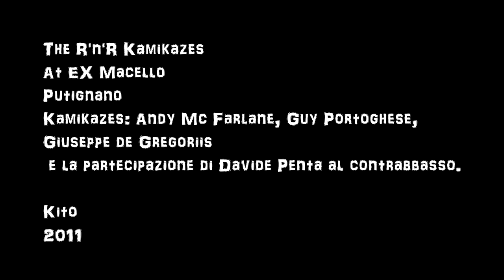ex macello better man.mp4